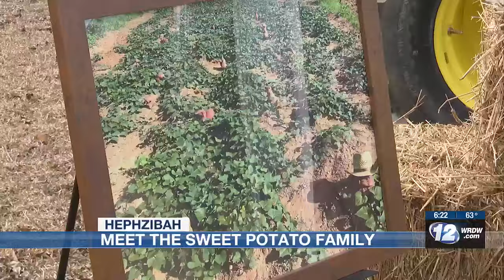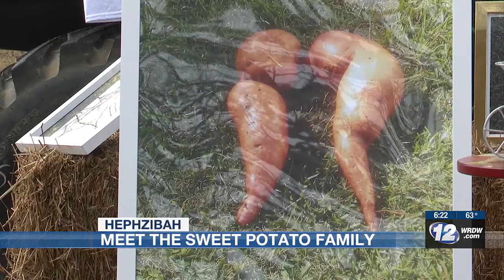Hephzibah farmer grows family of sweet potatoes